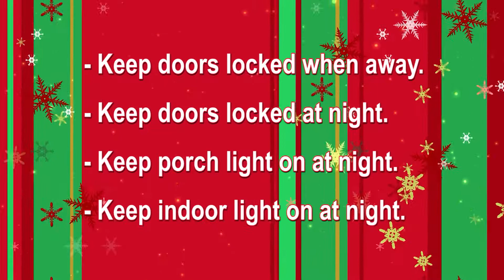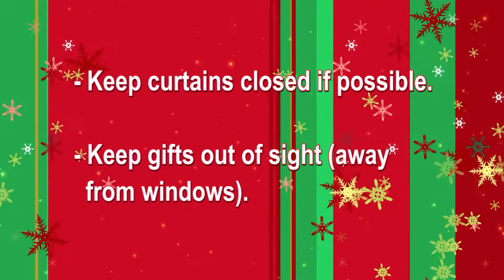SPD Holiday Tips - Home Safety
Cpl. Lockett from the Savannah Police Department provides us with some valuable tips to help keep your home safe during the holiday season.